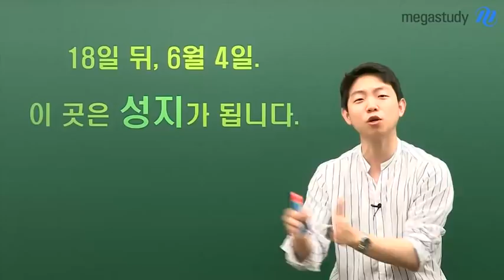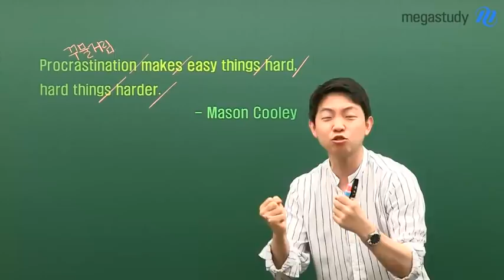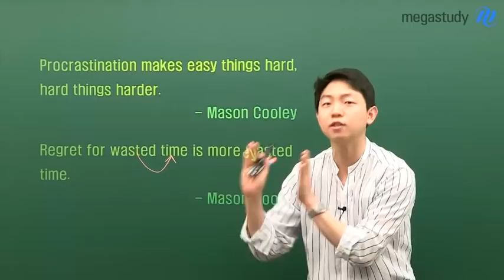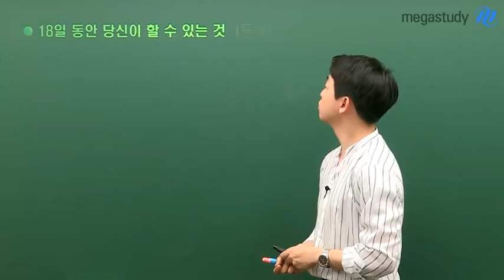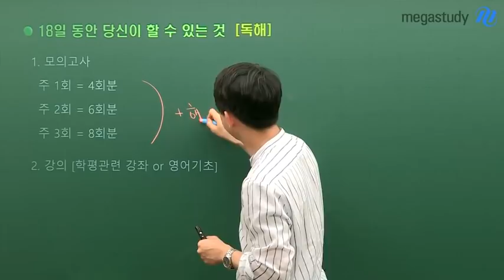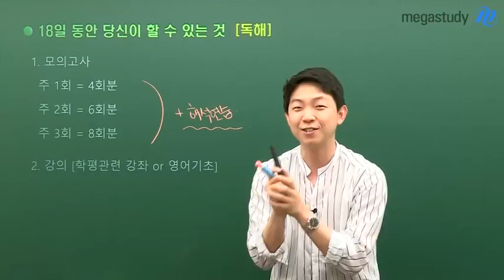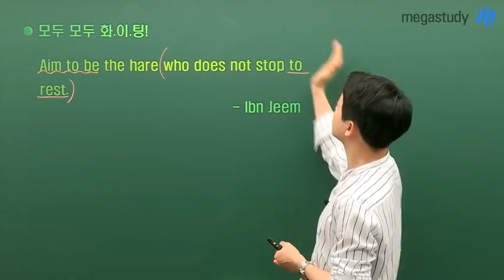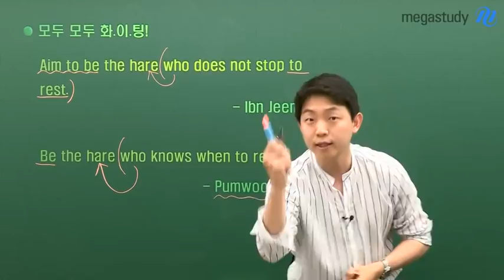[메가스터디] 영어 김범우쌤 - 6월 4일, 이 영상은 성지가 됩니다.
여러분, 잘 들으세요.
지금부터 18일 뒤, 6월 4일에 이 곳은 성지가 될겁니다.

6월 4일에 성지순례하러 오실거라 믿어 의심치 않아요!

6월 학평, ★미라클★을 만들어 줄
김범우 선생님의 18일간의 특/급/처/방,
그리고 올바른 마음가짐을 위한 팩/폭까지!
(이상하다.. 아까 어떤 선생님한테도 팩트로 맞은거같은데...ㅠㅠ)

마음 단단히 먹고, 영상에서 확인하세요:D

김범우 선생님의 강의가 궁금하다면?